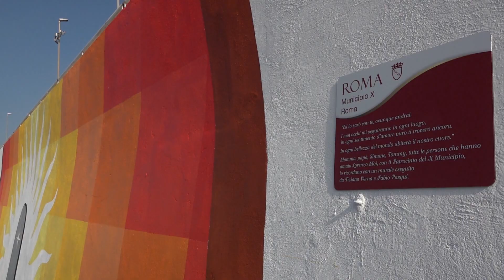Ostia, inaugurato sulla spiaggia SPQR il murale per Lollo - Canale 10